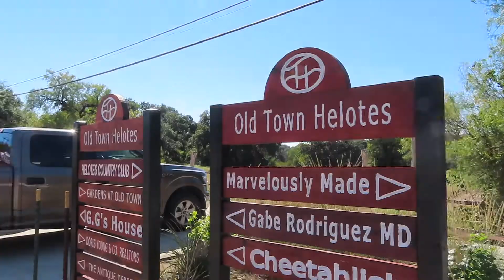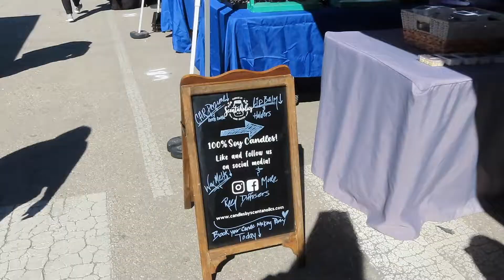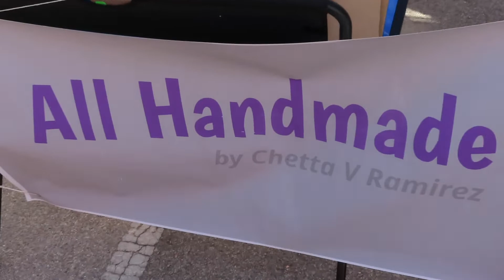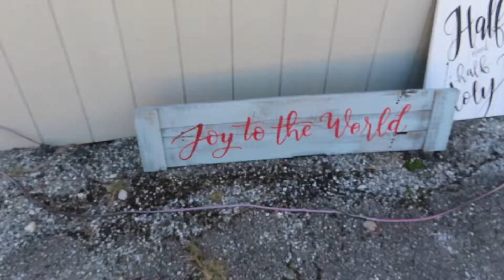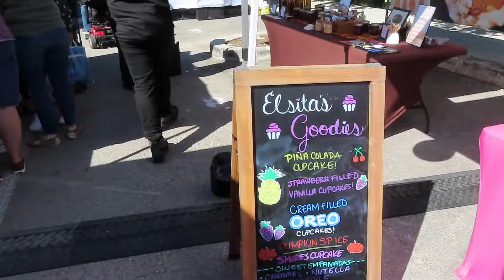Old Town Helotes Market Days - DoingsomethingSA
I'M SYDNEY AND I LOVE HELOTES!

Tonight's episode of DoingSomethingSA features the amazing vendors of the Old Town Helotes Market Days!! This amazing (and hugeeee) market takes place EVERY FIRST SATURDAY OF THE MONTH!!! So mark your calendars for December!!! The cutest vendors with tons of food too!!

I tried my besttt to tag everyone possible!!